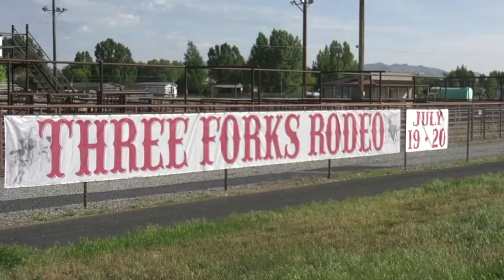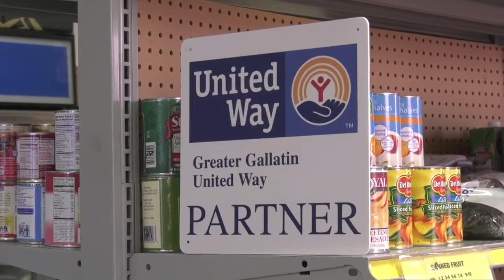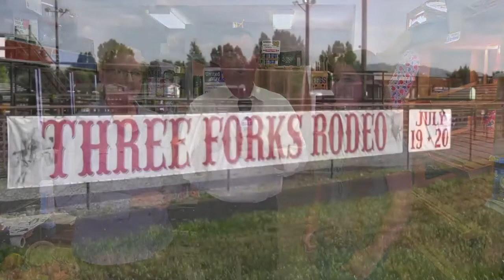Three Forks Rodeo to feature Food Bank for parade grand marshal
Chet visited with the Headwaters Area Food Bank Director Kim Gelder and volunteer Tayla Moeykens. The Food bank is going to be the Three Forks Rodeo Parade Grand Marshal this year. The rodeo is Friday and Saturday.